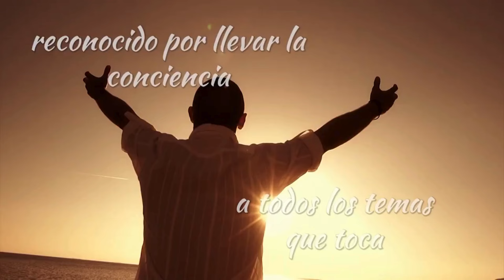La Clave del Éxito Personal y Profesional by Raimón Samsó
En este vídeo te hablo de un tema crucial para la vida personal y profesional: el control del estado emocional y el desarrollo personal. Si no trabajamos en estas áreas, ni lo personal ni lo profesional funcionarán adecuadamente.

Todos los seres humanos tienen como objetivo desarrollarse a nivel emocional, espiritual e intelectual. Este es el verdadero éxito interior, ya que muchos se desvían por culpa del ego.

El dinero no tiene nada de malo. Nuestra sociedad se rige por el dinero y, para poder avanzar hacia un mundo diferente, primero debemos entender cómo funciona el actual. Negar la importancia del dinero es no aprender cómo manejarlo. Tienes que hacer las paces con el dinero y con las personas ricas, y ser humilde. Una vez logrado esto, podremos seguir adelante.

Nadie resolverá tus problemas económicos por ti. Debes entender esto porque ni el estado pagará tu jubilación, ni hay ningún dios o ángel que llenará tu nevera. Tú eres ese dios, ese ángel que tiene el poder de financiar tu jubilación y tu nevera. Esto implica más que trabajar; implica entender quién eres.

🎥 Canal de Raimon Samso, autor de 43 libros -desde 1995- sobre: DINERO, CONSCIENCIA, DESARROLLO PERSONAL, MARCA PERSONAL, DISCIPLINA...